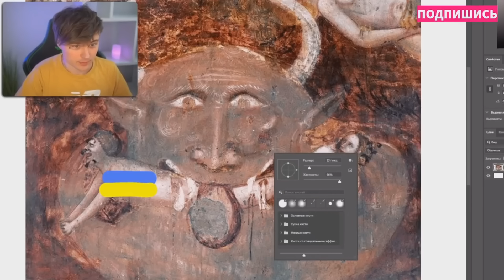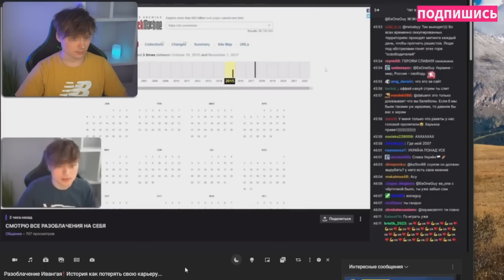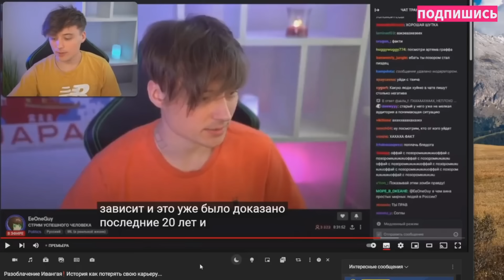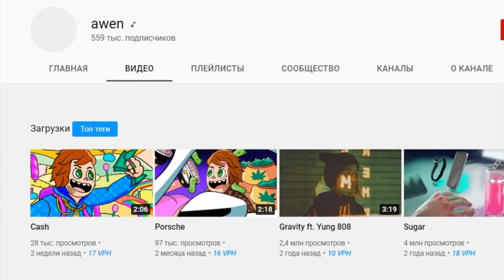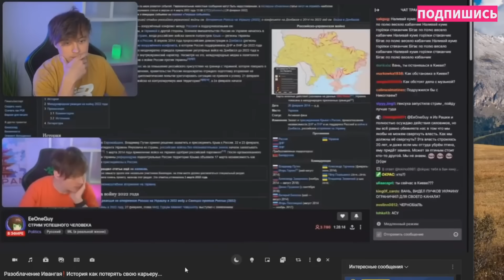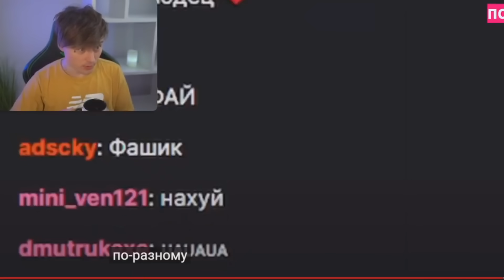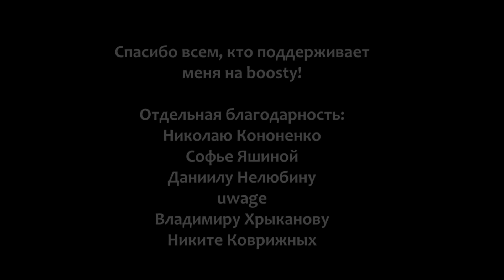Как ИВАНГАЙ потерял СЕБЯ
Ивангай очень изменился за последние полтора года. Давайте обсудим, что Ивангай говорит о политике и о многом другом. И как Ивангай потерял себя.

Артём провел большую работу и затронул много тем. Что-то я узнал именно из его ролика. Рекомендую ознакомиться.

Таймкоды:
00:00 - Вступление
01:10 - Запрещенные вещества
02:39 - Политика
04:23 - Митинги
05:44 - Донбасс
08:41 - Лицемерие
10:20 - "Ложь - главная идея России"
11:19 - Фейки
13:25 - Отношение к критике
15:03 - Выводы